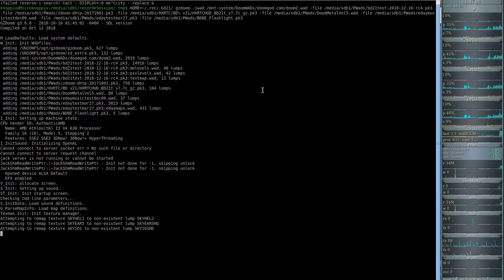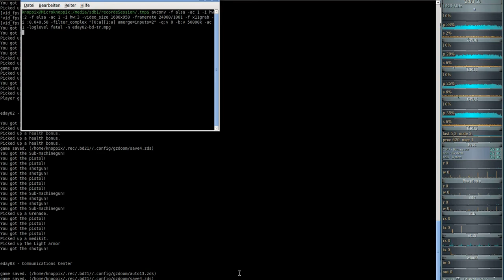Extermination Day - Realism Tactical Survival Horror Game 9000+ - Brutal Doom #02